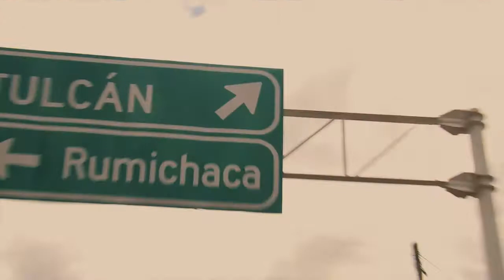Alexis Gallardo - Desde Que Yo La Vi (A Capela) 🗣️